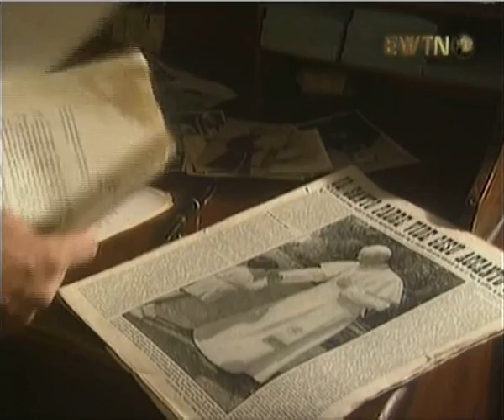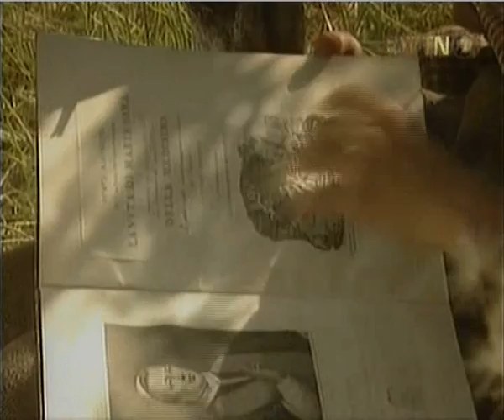La noche del profeta (Padre Pío) 2 de 8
Padre Pío, San Pío de Pietrelcina